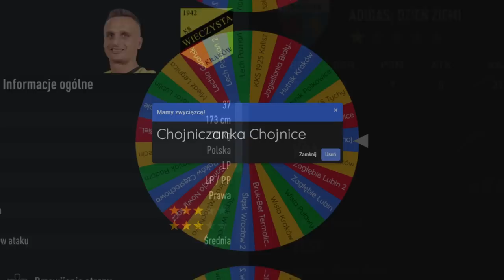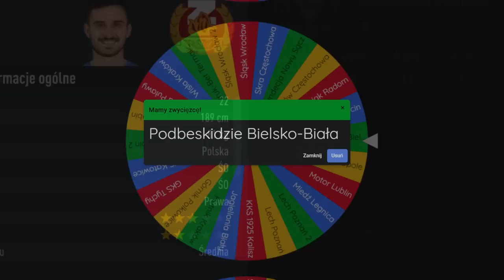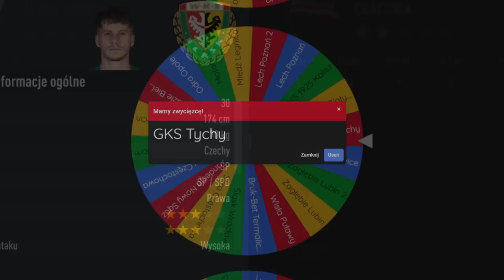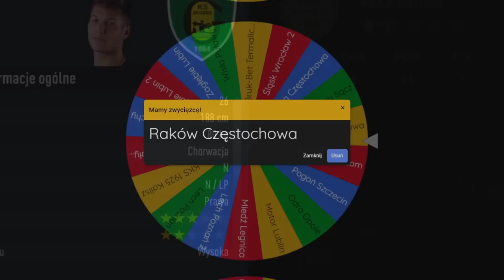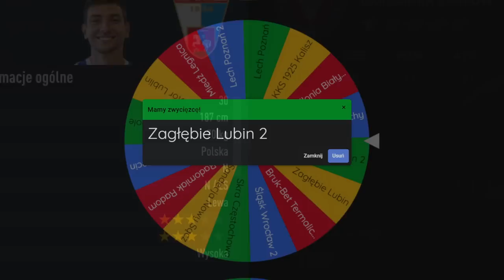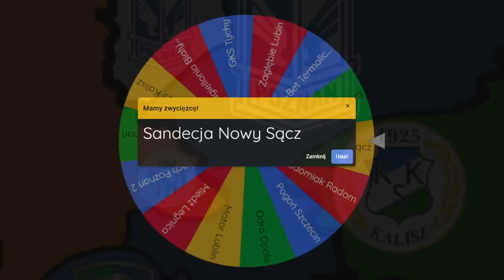FIFA IMPERIALISM POLSKIE LIGI | JUZ PRAWIE KONIEC!!! [#2] fifa 23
WIEM MOWI SIE LUBIN, z automatu mówię LUBLIN niewiem czemu, chyba za bardzo lubię literę L jak widać po logo xD. Musicie jakoś to przeżyć niestety. A jak nie dacie rady to nie oglądać i już. PODRO
🚨 ODCINKI CODZIENNIE O 7 rano!
👕 Mod który używam w serii ► PEP MOD + EEP MOD